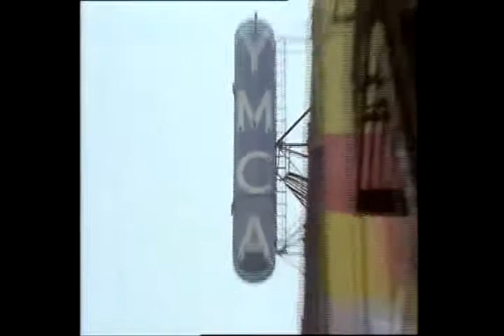mix 2.avi. create by jumper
..para...el flash mob